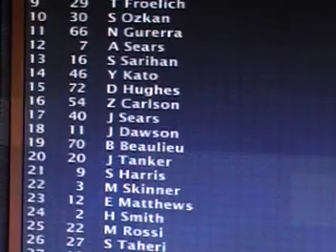FedEx Nationwide Series; Season 1, Race 14; Food City 250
Pointa; after 14 of 15 races
1. #44 Jake Sears - 292 pointa
2. #11 John Dawson - 240
3. #6 Dimindu Meeghawate - 231
4. #88 Robbie Hardy - 226
5. #97 Skylynn Carlson - 219
6. #70 Bridget Beaulieu - 218
7. #10 Jacqueline Duhamel - 217
8. #9 Skyler Harris - 213
9. #29 Tim Froelich - 202
10. #46 Yokohama Kato - 196
11. #12 Eric Matthews - 195
12. #22 Marco Rossi - 192
13. #66 Nicholas Gurerra - 192
14. #40 Josh Sears - 190
15. #54 Zach Carlson - 190
16. #2 Hannah Smith - 188
17. #15 James Acosta - 183
18. #16 Servan Sarihan - 183
19. #17 Robby Boggus - 181
20. #72 Dylan Hughes - 180
21. # 3 Max Skinner - 177
22. #30 Samet Ozkan - 175
23. #20 Joey Tanker - 169
24. #51 Emilio Navarette - 169
25. #18 Justin Perry - 165
26. #27 Soran Taheri - 163
27. #7 Ashley Sears - 153

Night Time Racing at Bristol greets us for the next to last race of the FedEx Nationwide Series; It's the Food City 250, will the championship be clinched today?